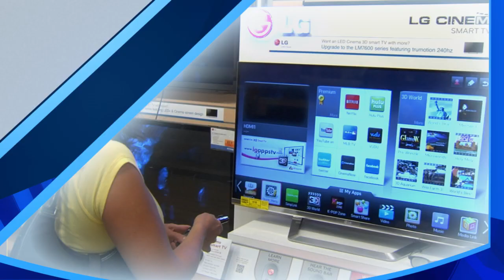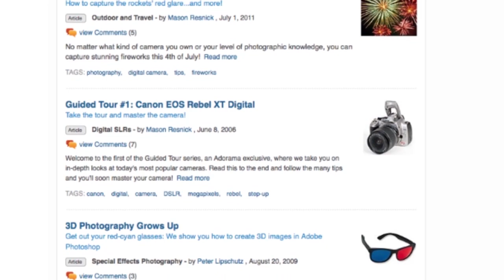Photography and Light: Visual Impressions with Joe DiMaggio: Adorama Photography TV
AdoramaTV Presents Visual Impressions with Joe DiMaggio. Join Joe as he discusses the importance of lighting in photography.

Lighting is an important asset when planning your shot. There are many sources for lighting to effect mood, color, and message of your photograph. In this episode, Joe identifies various light sources and their effects in photography.

160 LED Light - Dimmable- for Nikon, Canon and other DSLR'S

Dynalite Uni400JR AC/DC Powered 400 Watt Second Monolight.